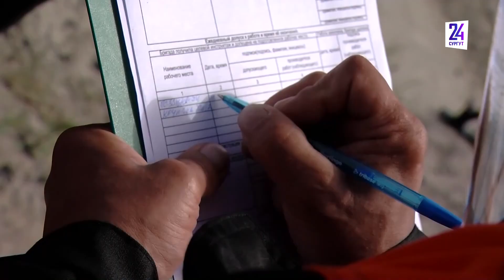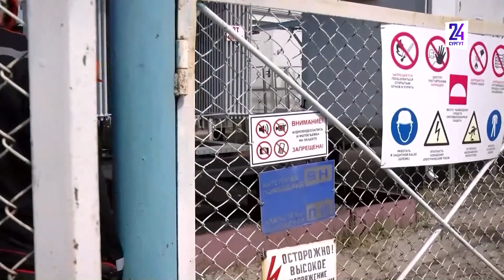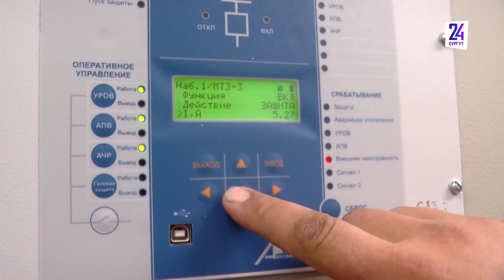Сотрудники НГДУ "Нижнесортымскнефть" признаны лучшими по итогам экономических соревнований